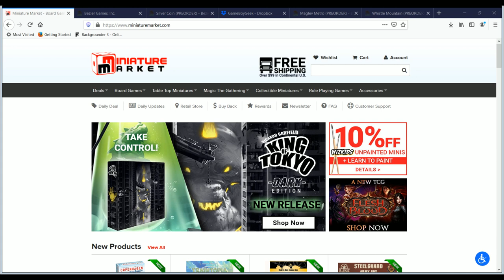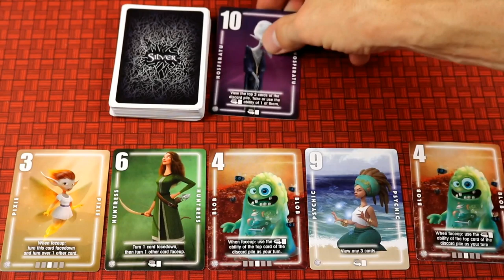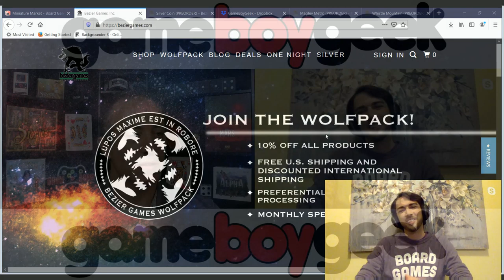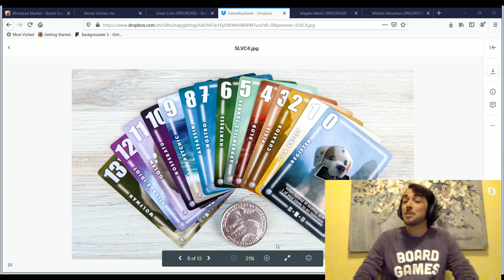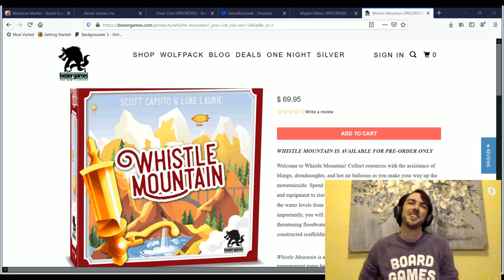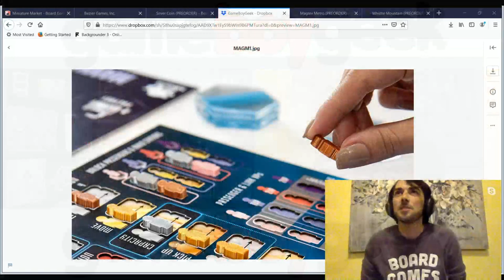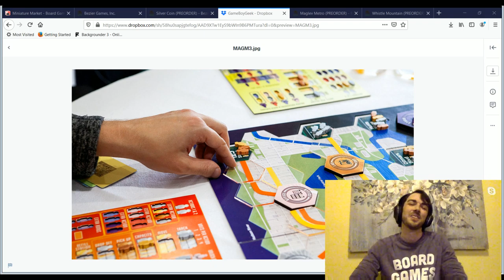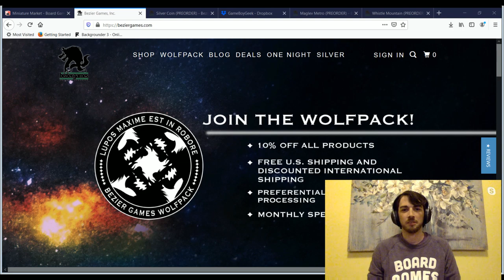2020 Games Sneak Peek & Q&A with Bezier Games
Miniature Market Product Alerts: If the game hasn’t released yet or is out of stock, sign up to get notified when it is available for purchase.

Matt Ryan from Bezier Games joins us live to give a sneak peek at some of their upcoming 2020 board games and sticks around for a Q&A from the audience! This includes Maglev Metro, Whistle Mountain & Silver Coin!